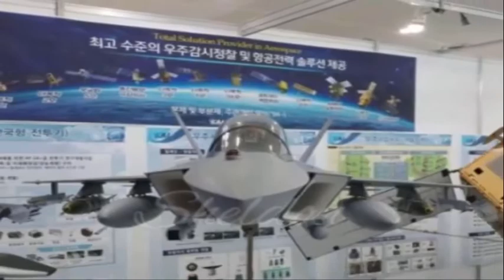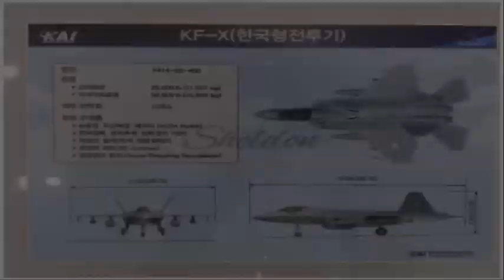Korea Hope Indonesia To Invest $1 Billion On KFX Project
Korea Aerospace Industries is in the process of refining the final configuration of its Korean Fighter Experimental or (KFX) aircraft ahead of a number of milestones that are due in the coming months and years, Jane’s was told on 17 October.

Speaking at the Seoul International Aerospace and Defence Exhibition (ADEX) 2017, a senior programme official said that, while the baseline twin-jet configuration has been chosen, the final refinements are now taking place ahead of a planned preliminary design review mid next year.

“We are putting the final touches on the configuration, and plan to have a PDR in June 2018,” the official who asked not to be named said, adding that this PDR would be followed by a critical design review in September 2019; a rollout of the first prototype in 2022; and an entry into service in 2026.

The KFX fighter was first revealed by South Korea’s Defence Acquisition Programme Administration (DAPA) in 2010. Indonesia joined the project in 2012, with a memorandum of understanding covering joint development of the platform that Jakarta refers to as IFX.

KAI is leading the USD8 billion project in partnership with Lockheed Martin, with Indonesia expected to invest USD1 billion to acquire fighter aircraft technologies, knowledge of production techniques, and an option to procure up to 50 fighters at a later date. Jakarta should also benefit from any future exports of the aircraft.

While initial operational capability for the KFX/IFX was planned for 2023, budgetary constraints and concerns over technical risk prompted KAI to re-align the programme from a ‘fifth-generation’ fighter into a less sophisticated '4.5 generation'.